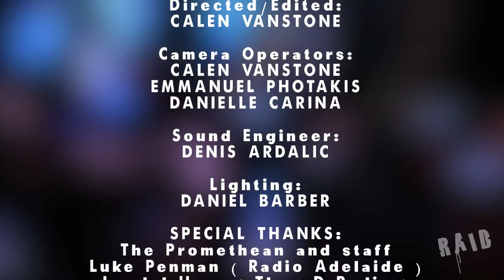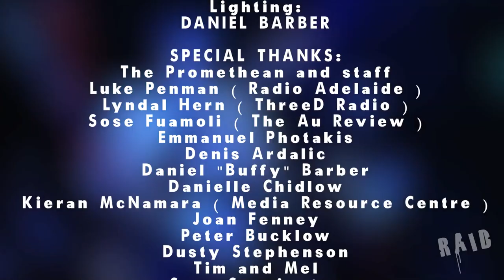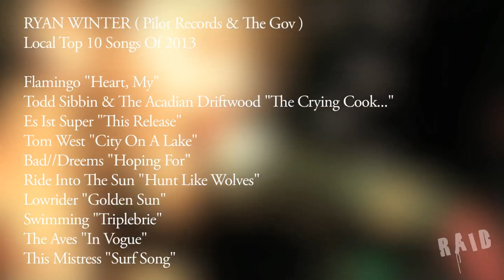(RAID) Episode 4 - 2013 Special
This special episode features performances and interviews from the RAID End Of Year Party that took place on Dec 20th, 2013, including ENCARTA, THE ANGELS OF GUNG-HO, VALKYRIES & more!
TITLE MUSIC: "New Circuits" by Lemurian.